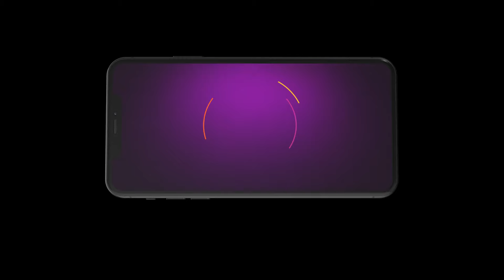Paaru | Ep - 1358 | Webisode | Feb, 10 2024 | Sharath Padmanabh, Vinaya Prasad | Zee Kannada